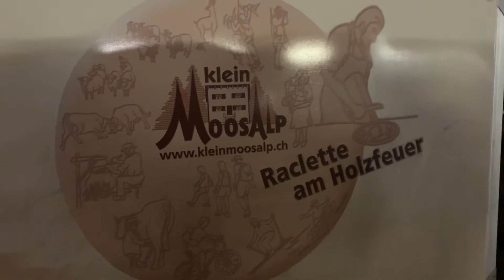120. OttigerS Christbaumverkauf in Niederhasli | Von der Moosalp sind sie gekommen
Sepp, ein Urwalliser ist mit seinem offenen Feuer in Niederhasli, um Raclette zu machen. An OttigerS  Christbaumverkauf in Niederhasli macht er mit seinem Käse das Erlebnis; Christbaumkauf noch zu einem Grösseren. Bei Gallus gibt es verschiedene Kaffes und Glühwein, der von Agi liebevoll zubereitet wird. Sämi verkauft dir gerne einen schönen Christbaum.